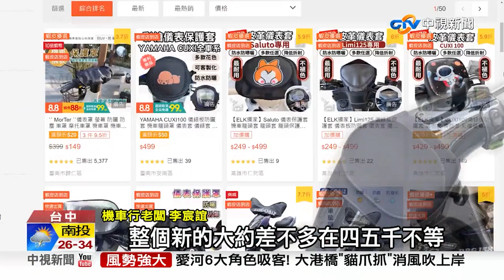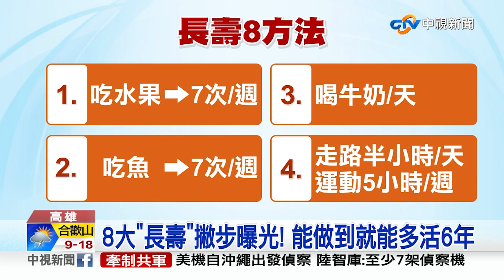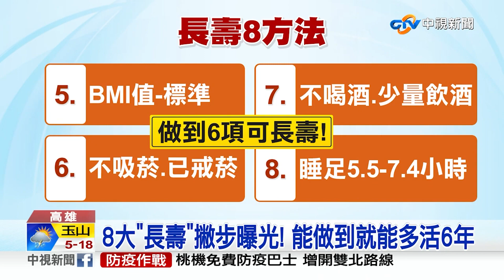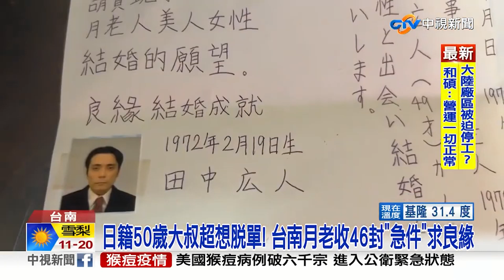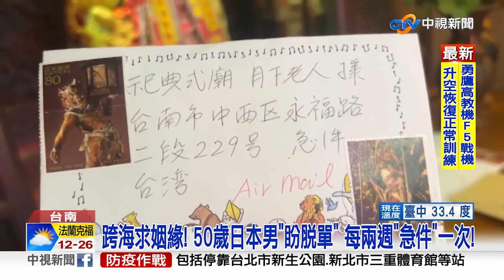《生活一把罩》盲騎機車儀表板蓋布 內行解答這招省5千│中視新聞 20220806